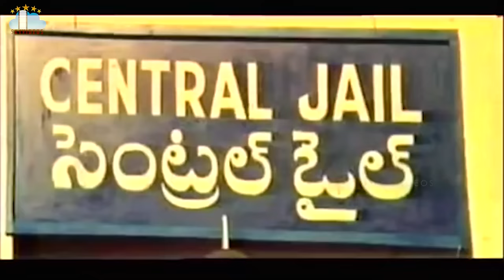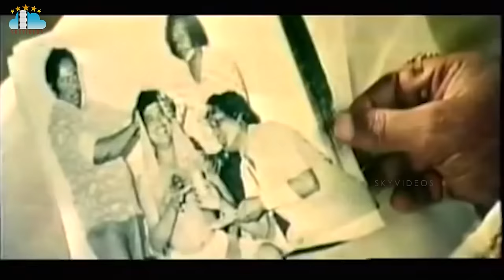Kali Telugu Full Movie Rajinikanth Chiranjeevi